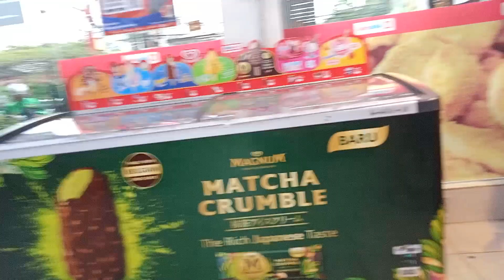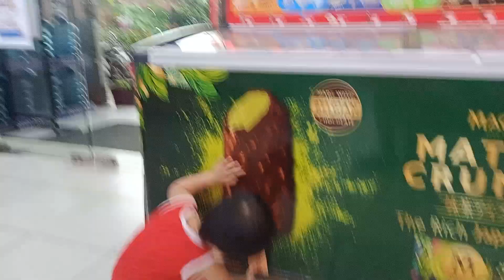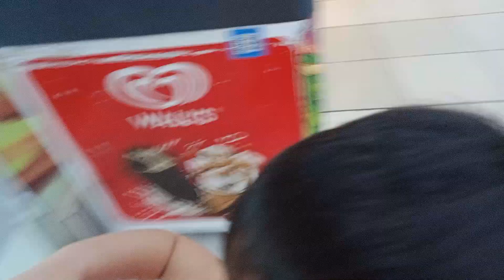KIANO BELI ES KRIM MURMER DI MINIMARKET